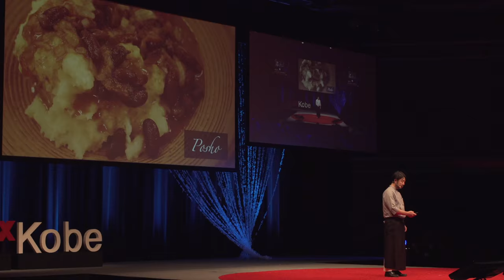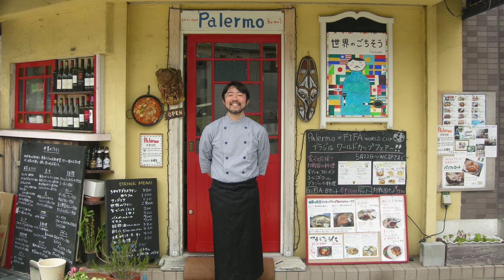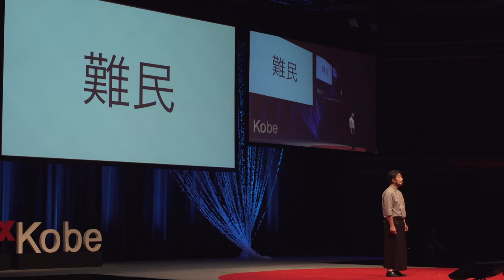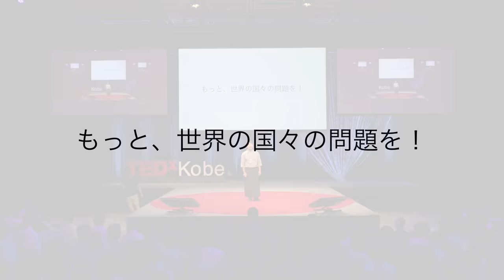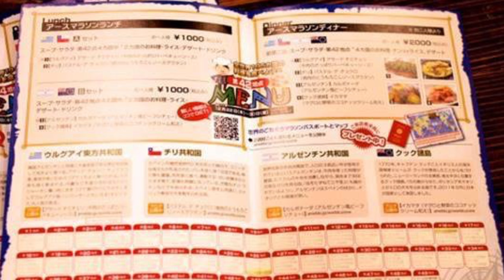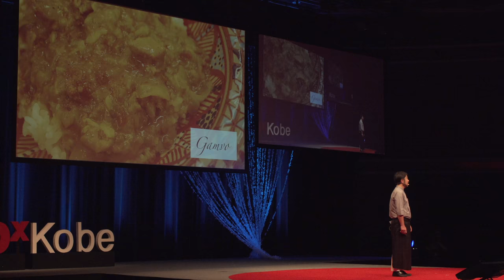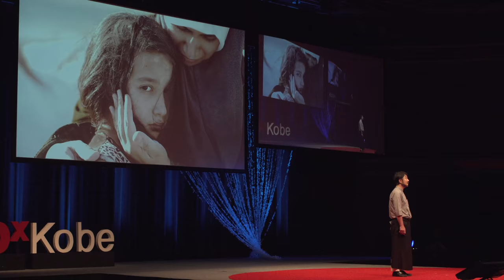Potentiality of world cuisine | Naoyoshi MOTOYAMA | TEDxKobe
There are a variety of situations in the world, but it is quite difficult to think of them as our own affairs.  A chef MOTOYAMA Naoyoshi, who has learned cooking around the world, hopes to achieve world peace by sharing cuisines from around the world. What is hidden possibility of eating?

In the world there are a variety of countries, and each of them has its own situation.  Even if we may know of other countries’ issues as information, it is not easy to see them as our own problems.  However, we may possibly have an insight into issues of far-off contrires through their local “food.”  MOTOYAMA Naoyoshi has visited all around  the world and learned various types of cuisines.  He finally came up with an idea that the act of enjoying each local food provides us with an opportunity to “think about the world.  Having discovered a new possibility in the common practice of enjoying food, he continues to cook world’s cuisines praying for world peace.